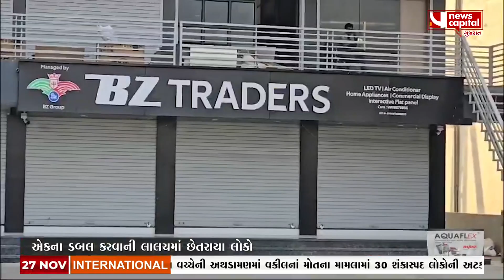એકના ડબલ કરવાની લાલચમાં છેતરાયા લોકો, BZ ગૃપે 6000 કરોડનું ફૂલેકુ ફેરવ્યુ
એકના ડબલ કરવાની લાલચમાં છેતરાયા લોકો
ગુજરાતની સૌથી મોટી પોન્ઝી સ્કિમનો પર્દાફાશ
BZ ગૃપે સાબરકાંઠામાં 6000 કરોડનું ફૂલેકુ ફેરવ્યુ